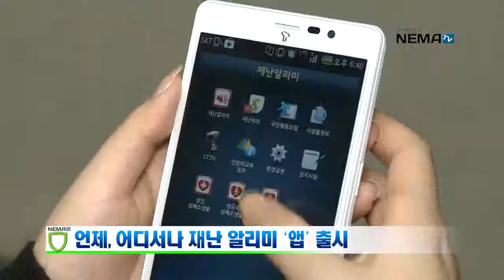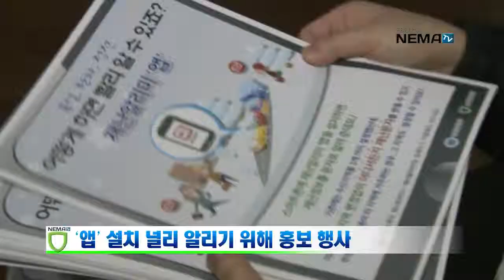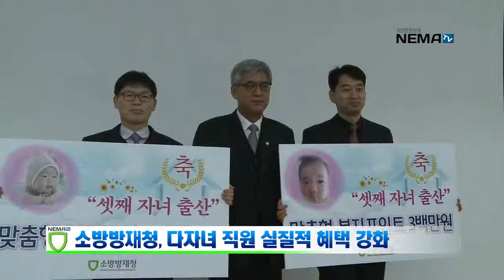NEMA NEWS 15회.wmv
국민안전방송(NEMA TV)에서 자체 제작한
"NEMA NEWS" 15회 영상입니다.